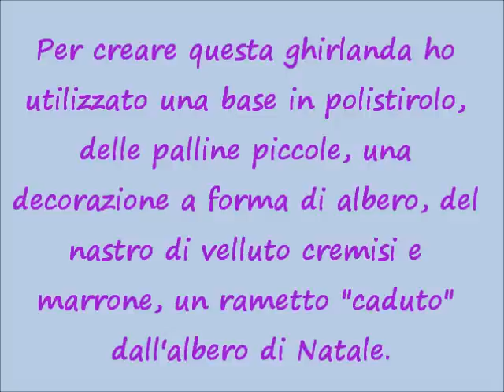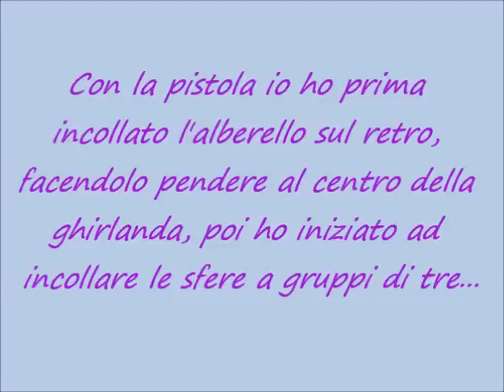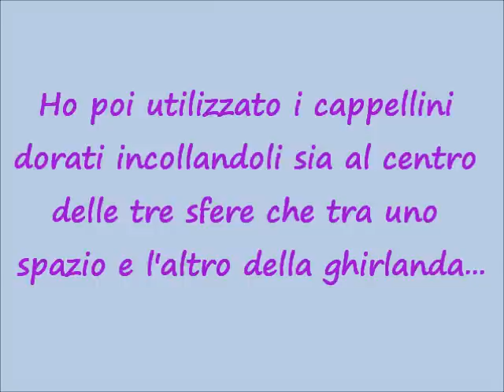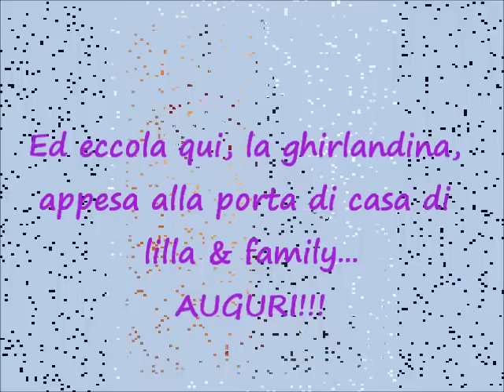lilla's tutorials Facciamo insieme la ghirlanda natalizia in velluto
Un'idea semplice per creare un fuoriporta per le feste...